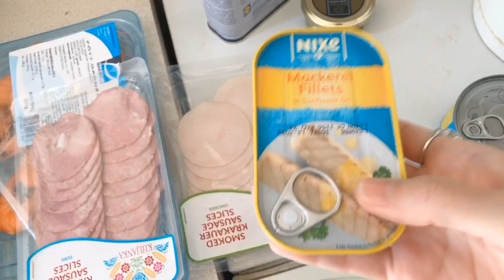第一次做寿司🍣｜Homemade Sushi｜简直笑翻啦！哈哈｜周末的快乐｜Miss Fiona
OPEN FOR MORE➡️：In this video, Fiona made Sushi for the first time. She is not a professional Sushi maker, but have fun, Enjoy the video. 这期视频记录了Fiona小姐姐第一次做寿司的经历，过程太刺激，场面太搞笑，哈哈哈。

►关于Fiona: 留学党一名，一个热爱记录生活的博士小姐姐，不定期分享在欧洲的所见所闻，希望大家鼓励支持，关注并转发哦~
►About Fiona: she is a PhD student who loves to record and share the minutes in PhD life. Life experience recording, discovering shops/restaurants/tourist sights etc.

🔥微信公众号: 布达佩斯生活札记
🔥Ins: miss_fiona666

🔥一些观看量比较高的视频链接在这里👇：
🔥Highly viewed videos below👇：

⏰做个积极阳光的人，每天保持满满的正能量就可以了。

➡️虽知道，YouTube视频大都是可以免费观看的，作为观看者来说，订阅和不订阅都没有区别，但是对于视频制作者来说，每一个订阅都是鼓励、是力量。

❤️🌹NEED YOUR SUBSCRIPTION. WISH YOU THE BEST!🌹❤️